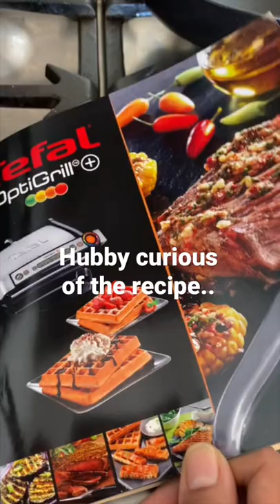Absolutely delicious! | Tefal waffle maker recipe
We tried the Optigrill waffle recipe and I thought it won't be as delicious as the Aunt Gemima mix. But think again!

Here's the recipe:
300 g plain flour
10 g baking powder
salt
75 g caster sugar
100 g butter, melted
2 eggs
500 ml milk
Leave batter to rest for 1 hour before use. Enjoy!

Click on that bell button so you can get notified of our new posts every time!

Hello YouTube viewers! I’m from Manila, Philippines. I used to live in Los Angeles, met my Dutch husband there, got married and moved to the Netherlands. We both love to travel and explore new and cool things together! We are blessed to have 2 beautiful boys to share in our adventures. I feel very grateful. Here’s sharing some of our day-to-day activities and family getaways with you all!